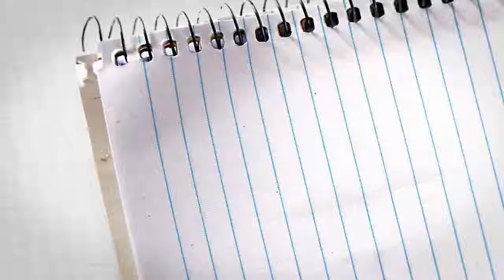Franquicia Oportunidades de Bancos - El negocio que estabas esperando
Oportunidades de bancos se creó a raíz de la necesidad de profesionalizar la cartera de las entidades bancarias debido a la situación financiera crítica actual.

Con experiencia de más de 20 años en el sector inmobiliario, proponemos una nueva manera de trabajar como si de un “servicer” inmobiliario se tratara: Un servicio de comercialización profesional a las entidades bancarias en el ámbito local, provincial y nacional.

Servicios
- Diseño
- Activos bancarios en zona propia
- Formación
- Acciones comerciales

La oportunidad de negocio que estabas esperando.